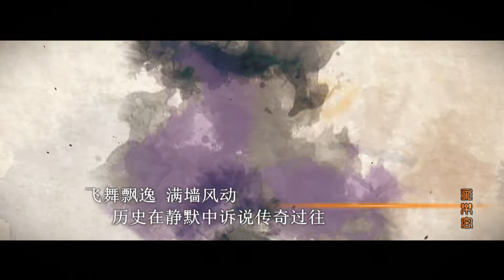【7永乐宫】永乐宫8分钟2019